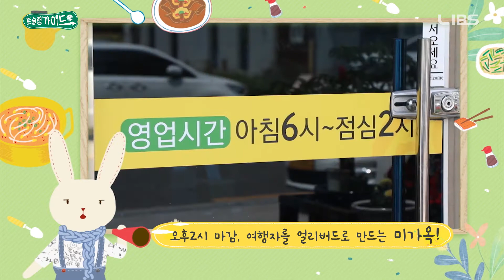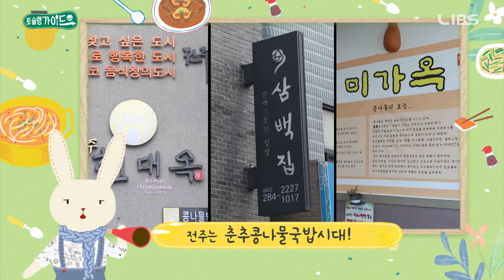토슐랭가이드 ep.02 전주 콩나물국밥을 진짜 맛있게 먹는 법! 본격 먹방 웹드!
본격 먹방 웹드라마 토슐랭가이드 2편!!

숙취에 시달리는 김두리 를 위한
토슐랭 의 특별한 가이드는 무엇?!
보는 내 속이 다 시워~~언 하다!

전주콩나물국밥 을 즐기는
현지인 고수들만의 특급비법 대공개!

전국의 맛집을 섭렵한 미스터리 토끼 인형,
토슐랭가이드가 전하는 맛있는 이야기~

근데 여주 의